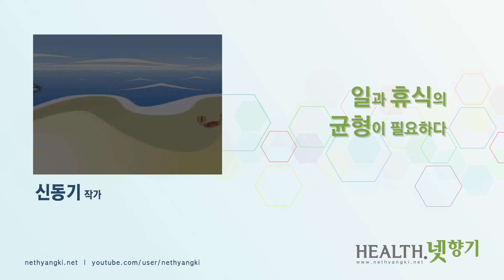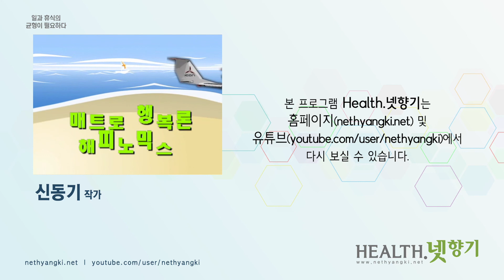[Health.넷향기] 신동기 대표의 '일과 휴식의 균형이 필요하다'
현대인들은 일과 휴식이 잘 구분되지 않는 아주 애매한 상태에서 살고 있다고 생각합니다.
사실 산업혁명 이전에는 일과 휴식의 경계가 사실 모호했었습니다.